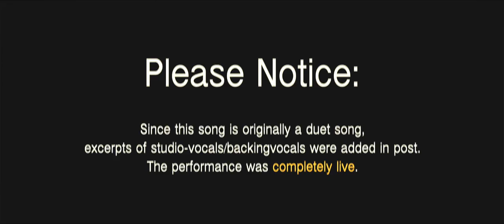Kai Danzberg X Roger Joseph Manning Jr. | Turn It Up (Bedroom-Session) Live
Roger J. Manning was not part of this video. His studio-vocals were later added to the video.